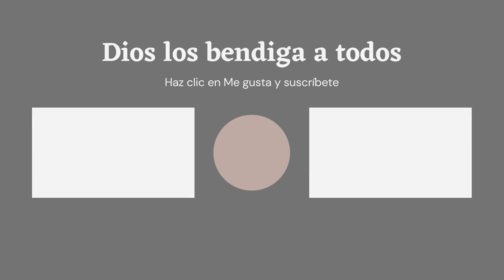Si la Consagración se hubiera dicho a tiempo, ¡habría llegado la paz! - Nuestra señorita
Mensaje de Nuestra Señora y Señor Jesucristo a Giselle Cardia y Valentina Papagna

Peticiones de oración :
Ofreceremos sus intenciones de oración en nuestra sesión de oración comunitaria diaria. Por favor use este enlace para enviar sus intenciones de oración 🙏🏻